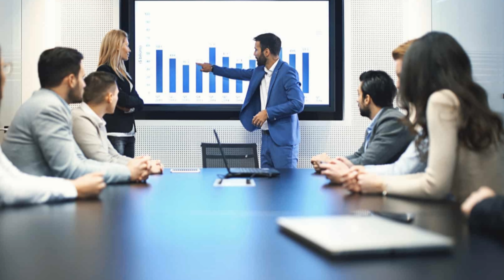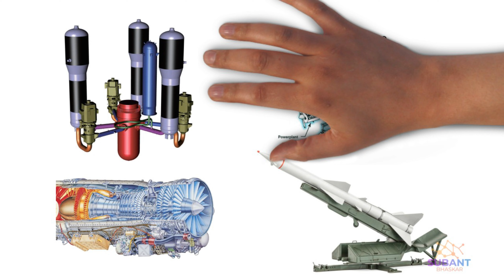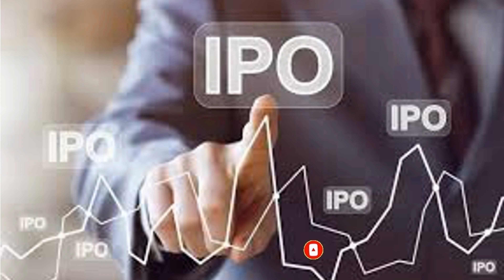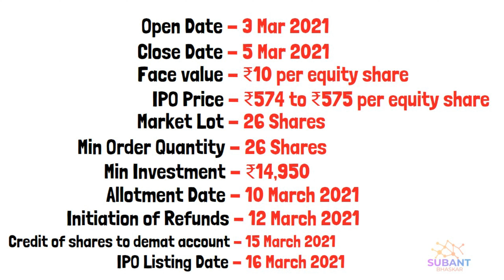MTAR Technologies Limited IPO | MTAR Technologies IPO GMP | MTAR Technologies IPO review, Details.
Click on the link to open FREE Demat Account with Angel Broking
Time Stamp
0:00 Introduction
0:44 All about MTAR TECHNOLOGIES Limited/Overview of MTAR Tech
1:59 Why MTAR TECHNOLOGIES is releasing IPO?
3:13 MTAR Technologies Financial details?
3:45 MTAR TECHNOLOGIES IPO Details?
4:32 MTAR Technologies GMP- grey market premium
5:25 My Opinion?
6:00 Outro

Hyderabad-based MTAR Technologies Rs 596-crore initial public offering (IPO) will open for subscription on Wednesday, March 3, 2021 MTAR Technologies was Incorporated in 1999, MTAR Technologies is a leading national player in the precision engineering industry.

The company is primarily engaged in the manufacturing of mission-critical precision components with close tolerance and in critical assemblies through its precision machining, assembly, specialized fabrication, testing, and quality control processes. Since its inception, MTAR Technologies has significantly expanded its product portfolio including critical assemblies i.e. Liquid propulsion engines to GSLV Mark III, Base Shroud Assembly & Airframes for Agni Programs, Actuators for LCA, power units for fuel cells, Fuel machining head, Bridge & Column, Drive Mechanisms, Thimble Package, etc.
A wide range of complex product portfolios meets the varied requirements of the Indian nuclear, Defence, and Space sector. ISRO, NPCIL, DRDO, Bloom Energy, Rafael, Elbit, etc. are some of the esteem clients.

MTAR Technologies IPO Details: IPO Opening Date Mar 3, 2021
IPO Closing Date Mar 5, 2021 I
ssue Type Book Built Issue IPO
Face Value ₹10 per equity share
IPO Price ₹574 to ₹575 per equity share
Market Lot 26 Shares
Min Order Quantity 26 Shares
Listing At BSE, NSE
Allotment Date Mar 10, 2021
Initiation of Refunds Mar 12, 2021
Credit to Demat Account Mar 15, 2021
IPO Listing Date Mar 16, 2021

MTAR TECHNOLOGIES GMP (Grey Market Premium)

MTAR Technologies shares in the grey market were commanding a premium of 75 per cent. MTAR Technologies shares were trading at Rs 1,005, up Rs 430 over the IPO price in the grey market on Monday. A precision engineering solutions company has fixed the price band of the issue at Rs 574-575 apiece. Analysts expect that with the government’s focus on space and defence sectors, and initiatives like Make in India and Atmanirbhar Bharat, companies like MTAR Technologies can see increased opportunities.